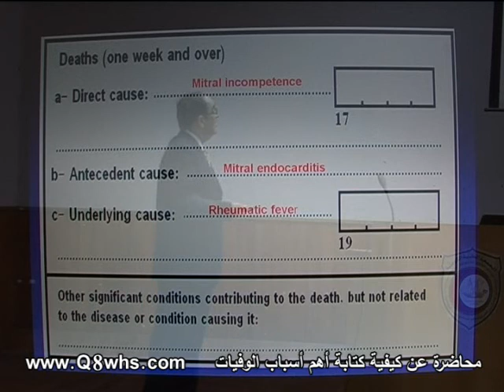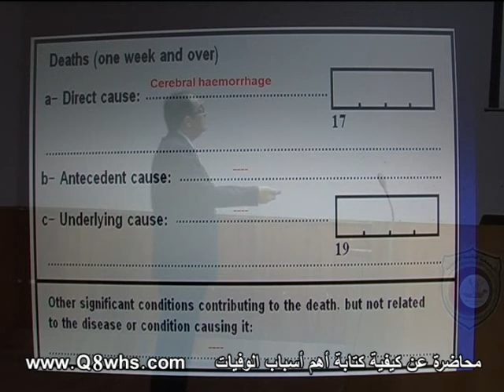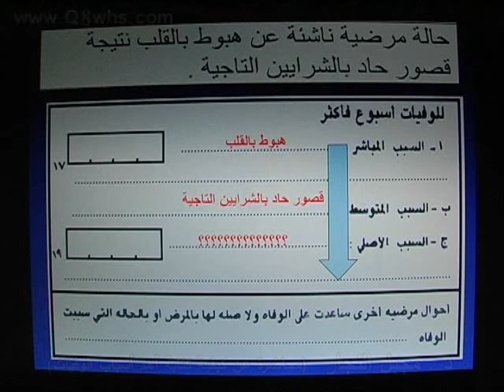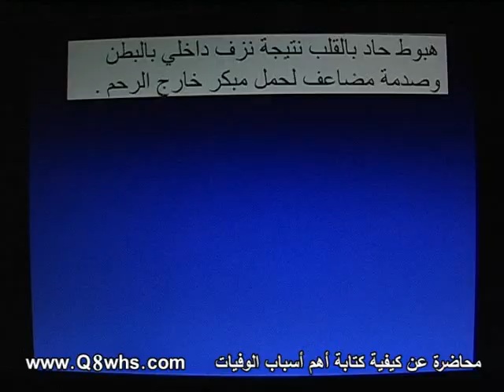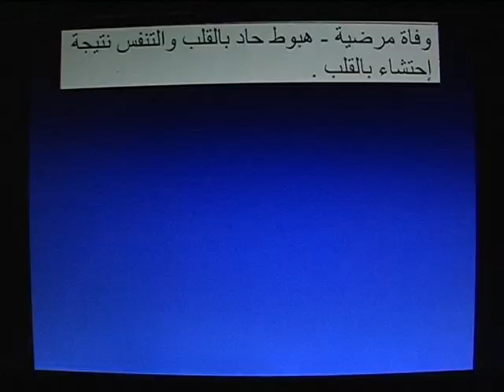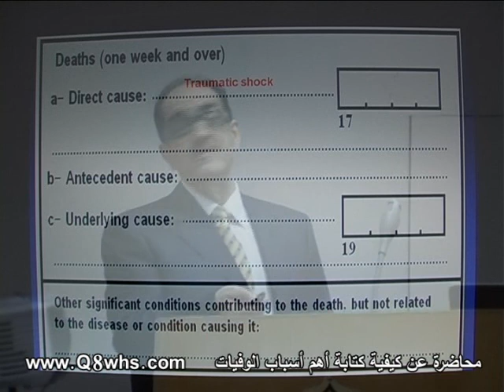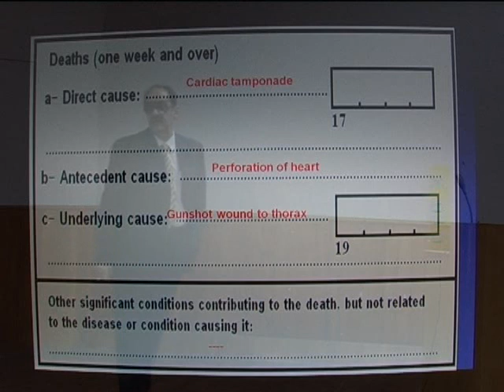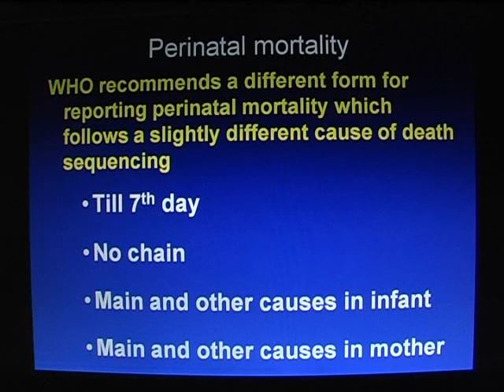كيفية كتابة أهم أسباب الوفيات الجزء الثالث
محاضرة عن كيفية كتابة أهم أسباب الوفاة - القاء الدكتور مجبل النجار
على مسرح الجمعية الكويتية الطبية بتاريخ 11 / 1 / 2011